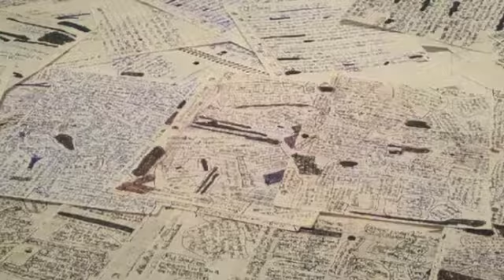Tres Aurland - Know Why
Track 22 from The Lost Files, Vol. 4